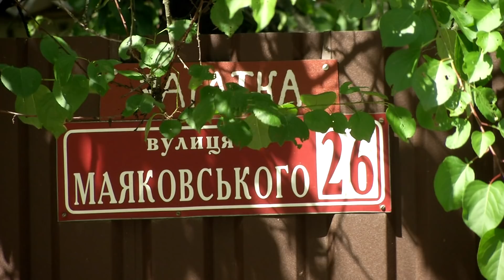Загадкове вбивство жінки на Київщині: підозрюють 84-річного батька жертви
Околиця села на Київщині. Кілька будинків. Тож зрозуміло, чому свідків кривавої трагедії, що розігралася тут напередодні, немає. Жінку хтось кілька разів вдарив трубою по голові. Дочку старенький знайшов вже бездиханною. Чоловік наче на 15 хвилин вийшов на город і за цей час сталося вбивство. Він нічого не чув, бо вже глухий. Принаймні таку версію розповів чоловік. Вбита сама немолода. Вона допомогла старенькому по господарству. Вбивцю так і не знайшли. Але підозрюваний є. Саме старенького батька підозрюють у вбивстві рідної людини.